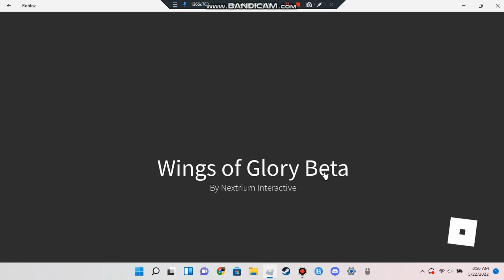Wings Of Glory p.2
This is Wings Of Glory on Roblox in this game you drive around a plane and try not to die like me.